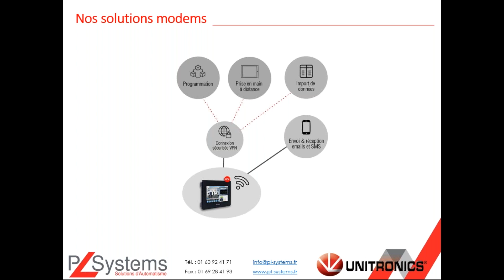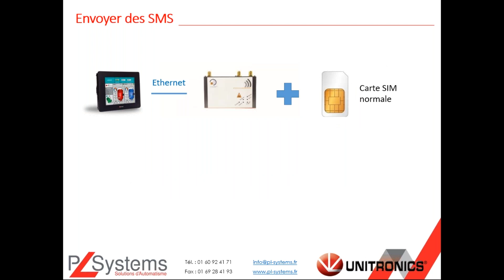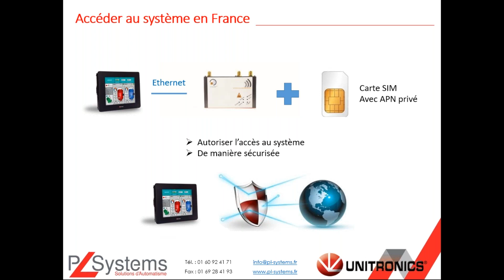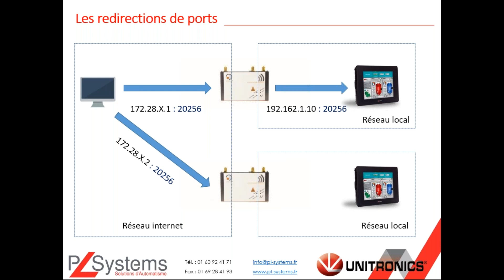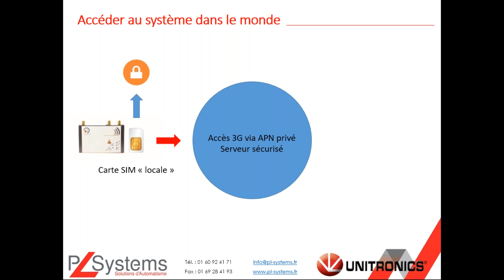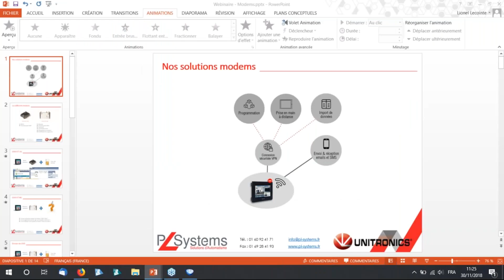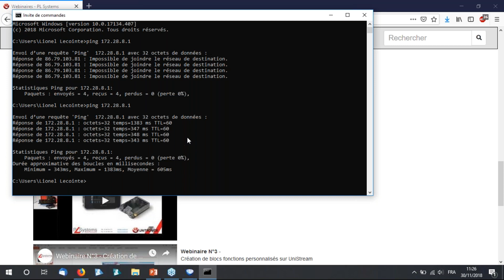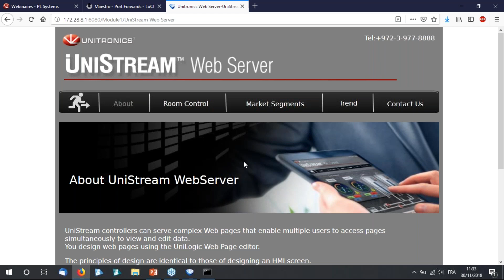Webinaire N°10 : Présentation des solutions de prise en main à distance pour automates Unitronics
Découvrez notre nouveau webinaire du 30/11/18
Présentation des solutions de prise en main à distance pour automates Unitronics